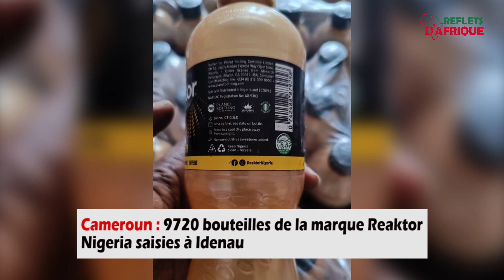Flash Infos sur Reflets d'Afrique Tv Edition du 07 mars 2024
L'essentiel de l'actualité africaine de ce 07 mars 2024.